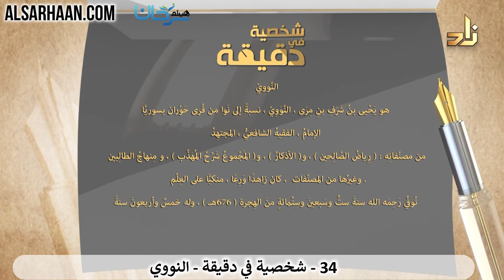93/34 🇸🇦 تعرف على أعلام الأمة في دقيقة: النووي